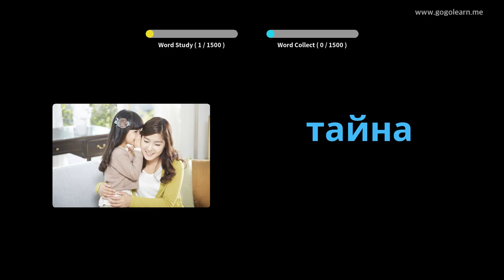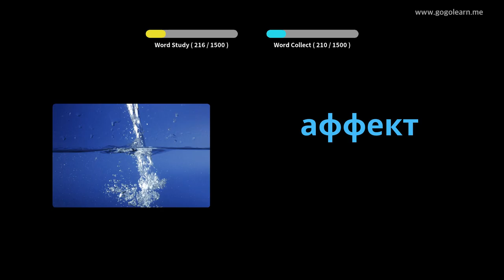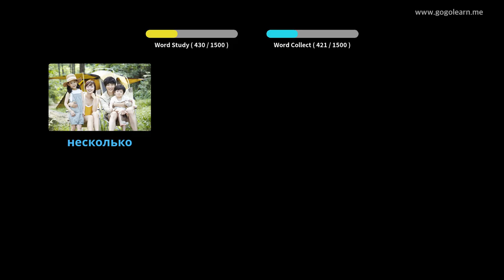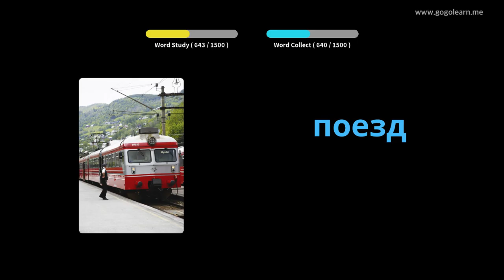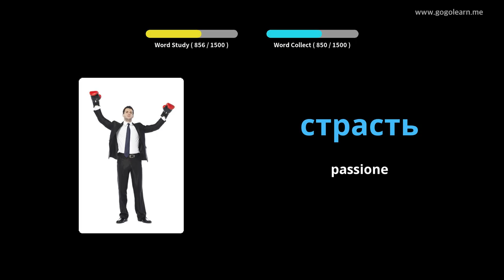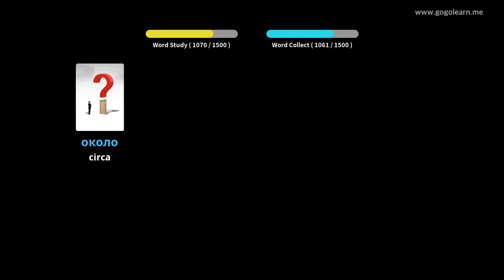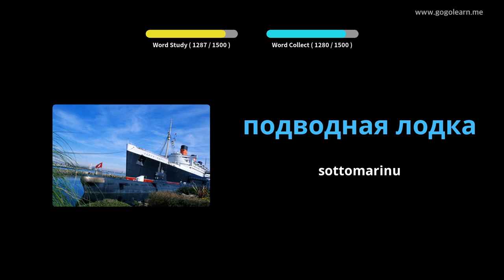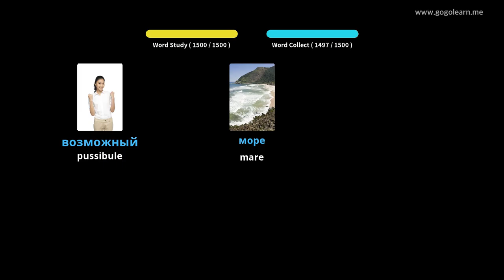Vocabulu Russu Basicu | Golearn